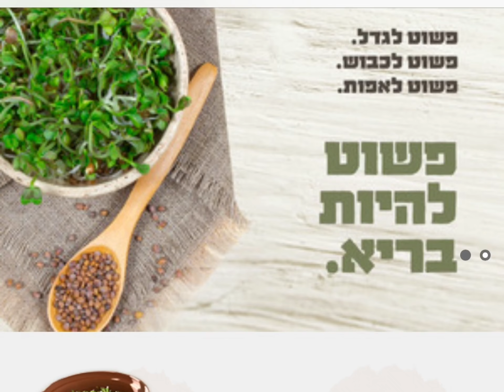כלי אידוי מחימר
כלי מקצועי לאידוי מזון. הדרך הכי בריאה לבשל אוכל.